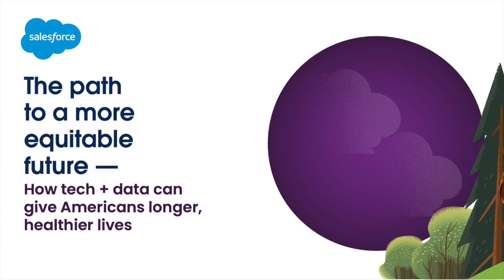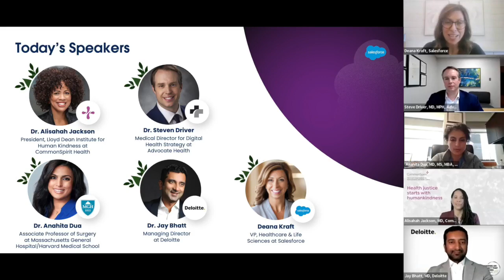The path to a more equitable future — How tech + data can give Americans longer, healthier lives